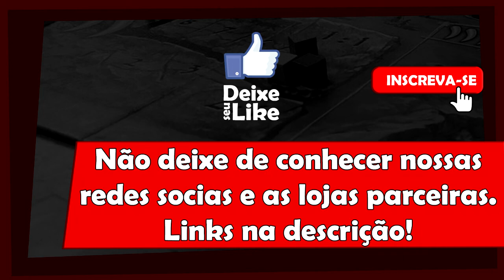Vale a Pena Investir em Construções 3D? - 5 Minutos de Guerra - Ep. 264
Edu Guerra fala sobre acessórios para jogos de tabuleiro. Mais especificamente sobre as impressões 3D para dar aquele up na jogatina. Mas afinal, essas construções valem a pena? O que trazem de diferente? Edu Guerra comenta um pouco nesse vídeo.